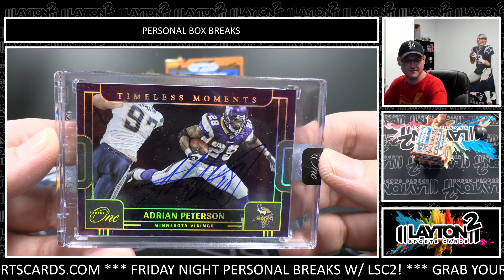TIMELESS MOMENTS! 1 BOX 2022 PANINI ONE NFL BREAK FOR EDWARD E